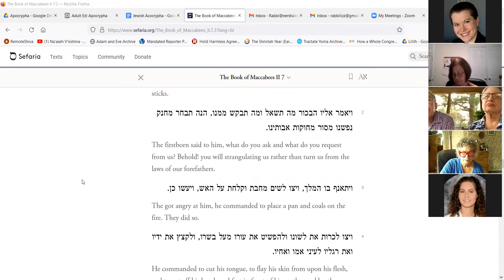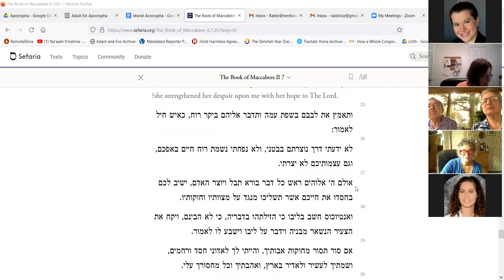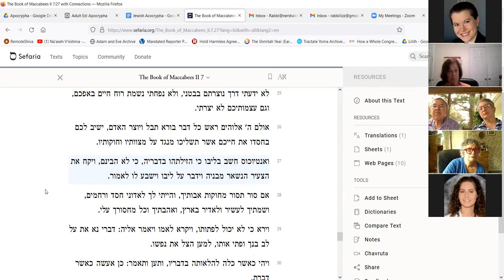Adult Ed: Apocrypha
This is the second in a five-class series on Apocrypha. The main focus of this week was to talk about some of the specifics of the various books that did not make it into the Tanakh.